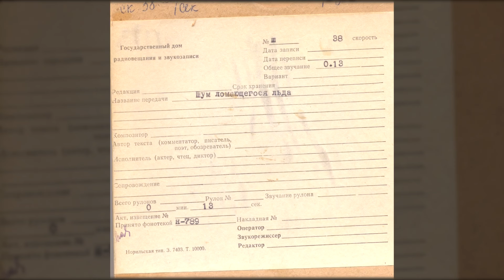Шум ломающегося льда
Код: Н-789

Часть самописной норильской ленты. Частью записи из основного фонда ГДРЗ не является. Источник оригинальной записи неизвестен.